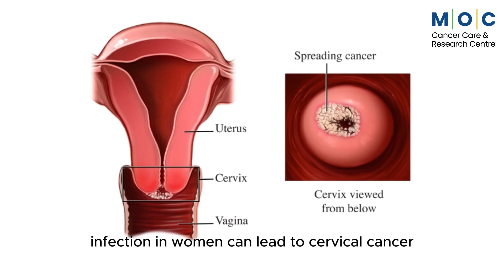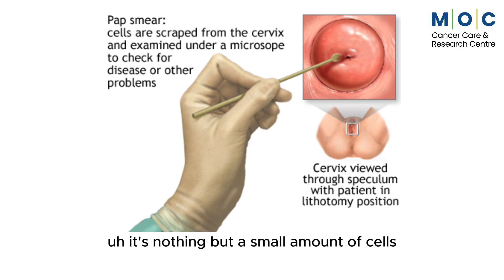Know-how; Cervical Cancer | Dr. Ritu Dave | M | O | C Pune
Cervical cancer is a commonest and a highly preventable cancer in Indian women. Despite large scale awareness, often the early symptoms are not reported proactively on appearance. Reasons for not reporting them are many and often related to the taboos related to female sexuality. This leads to late diagnosis of cervical cancer in Indian women and compromises patient outcomes. Dr. Ritu Dave, esteemed cancer physician at M | O | C Pune explains in this video the whole cervical cancer story, right from its prevalence, symptoms, prevention and screening and reiterates the fact that cervical cancer is curable if diagnosed in early stages.

M | O | C Cancer Care & Research Centre is promoting cervical cancer awareness through this video, as their social responsibility, on an occasion of Cervical Cancer Awareness Month.

Dr. Ritu Dave (DNB, DNB)Medical Oncologist who carries a special interest and years of experience in treating cancers in women.